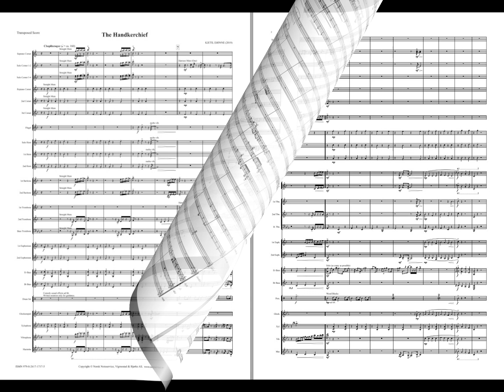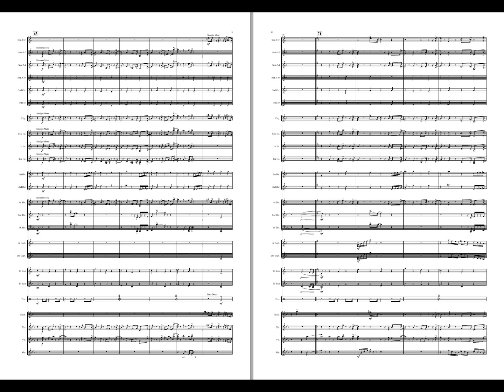The Handkerchief - Kjetil Djønne. Available for Brass Band Grade 5.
Commisioned by Eikanger-Bjørsvik Musikklag for the Brass in Concert competition Siddis Brass 2019. The music is inspired by Charlie Chaplin and is playful and light. In addition to fun tunes, musicians face fun challenges along the way.